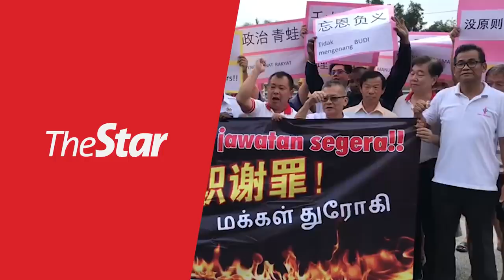Angry crowd gather outside Tronoh rep Paul Yong's service centre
About 100 people gathered and caused a commotion outside Tronoh assemblyman Paul Yong Choo Kiong's service centre at Desa Tronoh Indah, near Batu Gajah, Perak on Wednesday (March 11), following his decision to ally with the new Perikatan Nasional government.